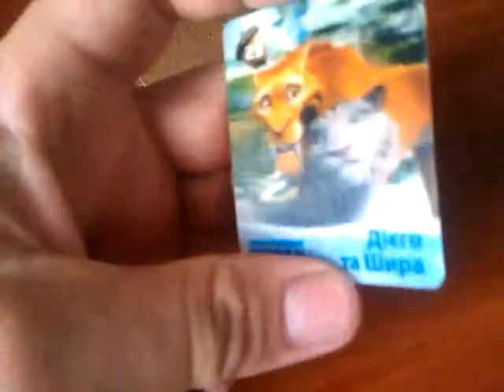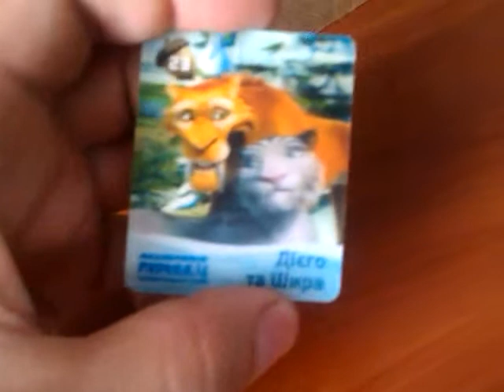Почему в супермаркетах (например в Сильпо) раздают карточки детям?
Немного на тему рекламных карточек в супермаркетах.